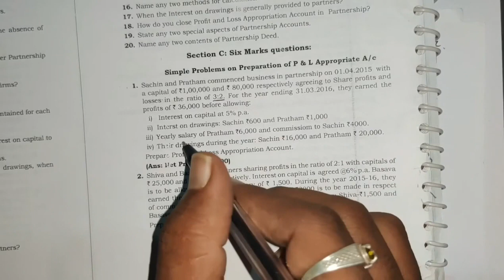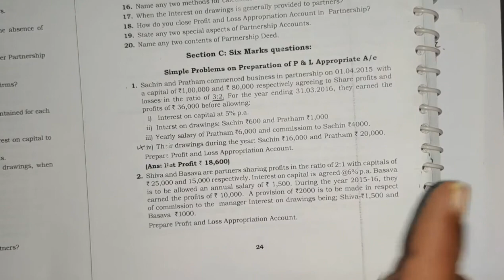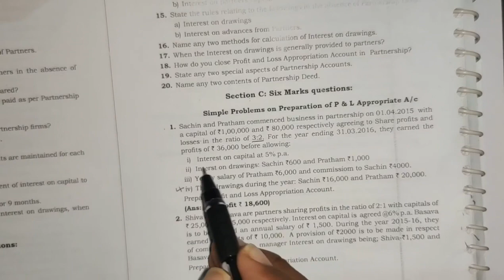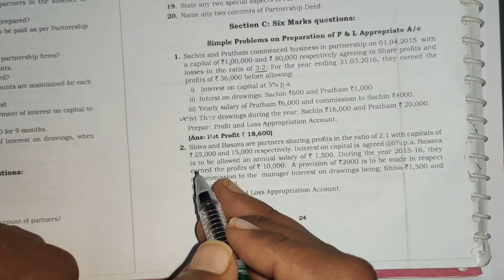#13 Accounting For Partnership Firm class 12 in Kannada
2) Accounting for partnership concept

@financial accounting
@accounting basics
@accounting for partnership firms
@partnership accounting
@partnership accounting introduction
@Accounting for partnership firm basic concepts class 12
@partnership accounts 2nd puc karnataka
@Partnership accounting
@online class
@Dpue dkpucpa kannada
@Business studies  Karnatak
@Educare karnataka
@accountancy karanataka

accountancy Karnataka
financial accounting
accounting basics
partnership accounting
partnership accounting introduction
profit and loss appropriation account
Dpue dkpucpa kannada
Business studies Karnatak
Educare karnataka
gagan kapoor
naresh agarwal

Kannada Accounting classes. Home. Videos. Shorts. Live. Community. Channels.